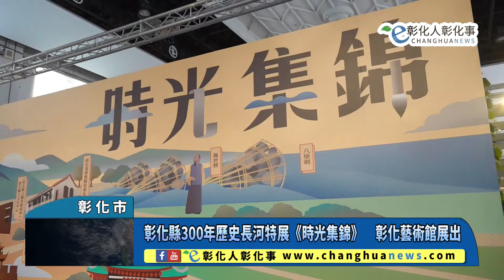彰化縣300年歷史長河特展《時光集錦》 彰化藝術館展出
彰化縣300年歷史長河特展《時光集錦》　彰化藝術館展出 【記者林明佑／彰化市報導】彰化建縣即將邁入300年，為慶賀這個特別有意義的時刻，彰化縣政府自即日起至8月28日在彰化藝術館辦理《時光集錦》彰化縣300年歷史長河特展，展出內容運用新修彰化縣志成果及國家文化記憶庫計畫所收存的老照片，完整呈現本縣豐富的文化底蘊。今(26)日上午舉行特展開幕記者會，彰化縣長王惠美與會，歡迎大家一同前來觀賞。@changhuanews